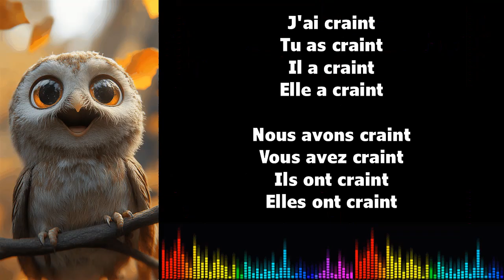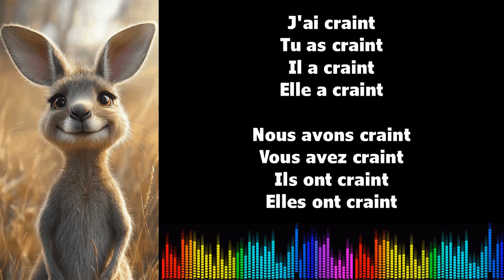♫ 通过音乐学习法语 ♫ I CRAINDRE I Passé Composé